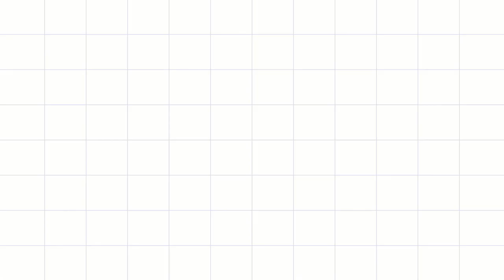Cool Bart Simpson - how to Draw Easily with Markers. Simpsons Drawing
See how easy it is to draw cool Bart Simpson step by step with his hands in the pockets of his blue shorts. His signature red T-shirt looks very bright. First, draw the outline with a thin black marker, then decorate. We draw the body with a yellow marker, a T-shirt with a red marker, and shorts with a blue marker.